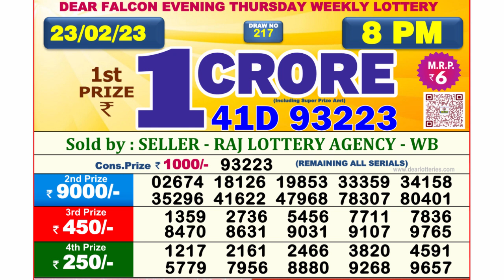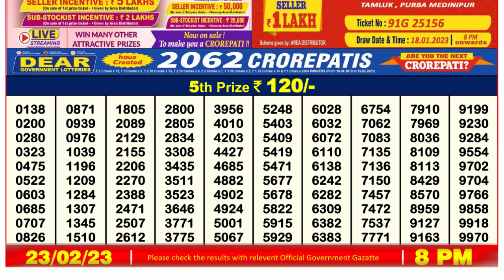Dear Lottery Sambad 8pm today 23.02.23 Nagaland State Lottery Result